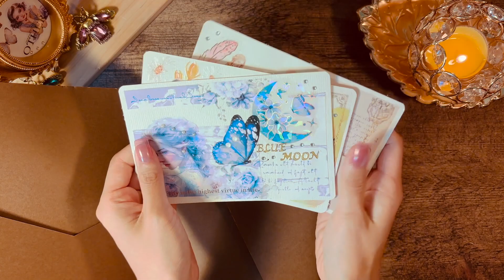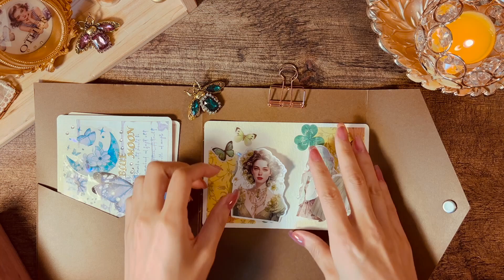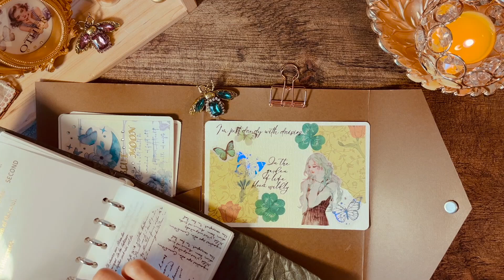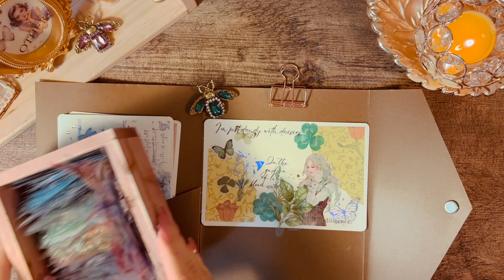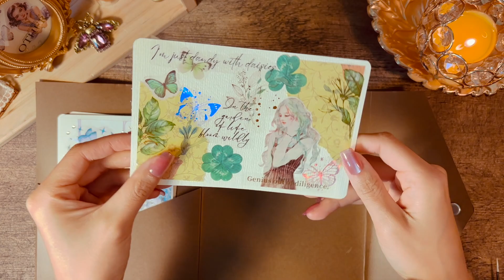[ASMR Vintage Journal] Clovers 🍀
Thank you for dropping by today, I hope this video could be helpful for your sleep/study/reading or anything else you need a relaxing background noise with.